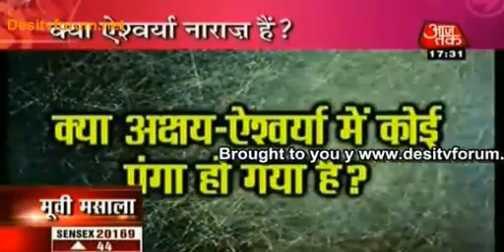Aishwarya Ka Gussa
ACTION REPLAYY